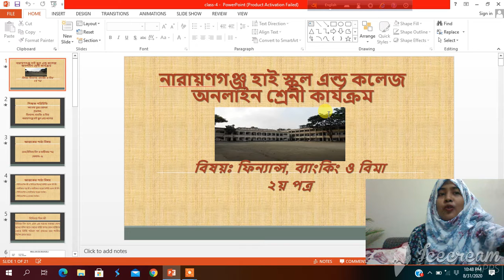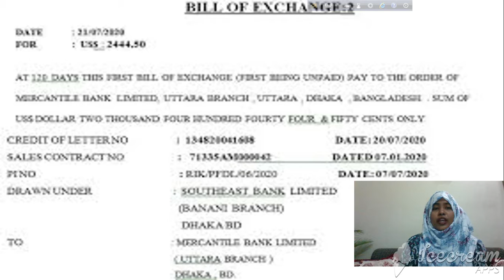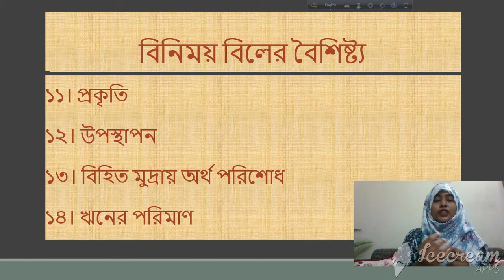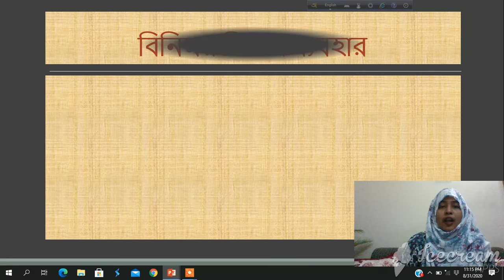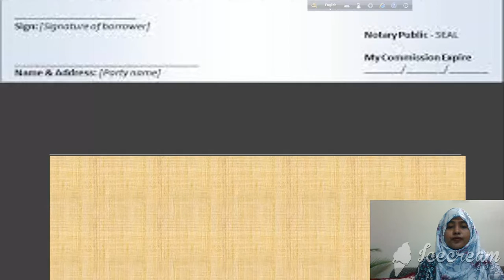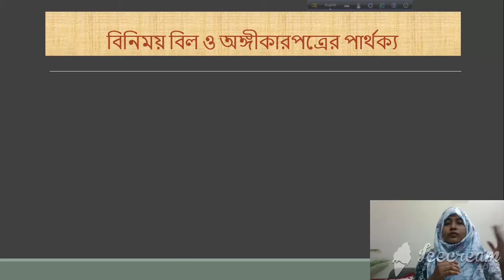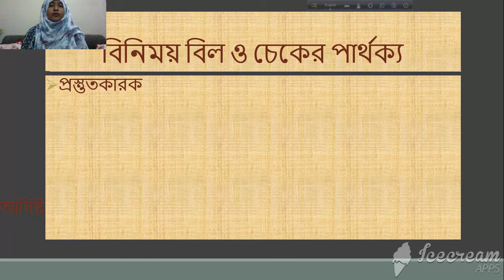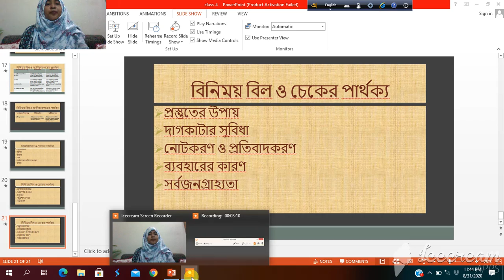দ্বাদশ শ্রেণি- ফিন্যান্স , ব্যাংকিং ও বীমা-৩য় পর্ব, অধ্যায়-৬- ফাতেমা তুজ জোহরা-প্রভাষক